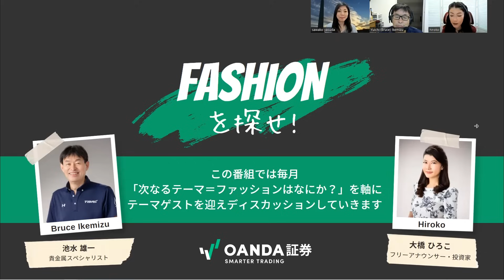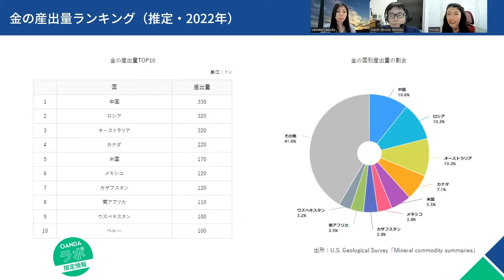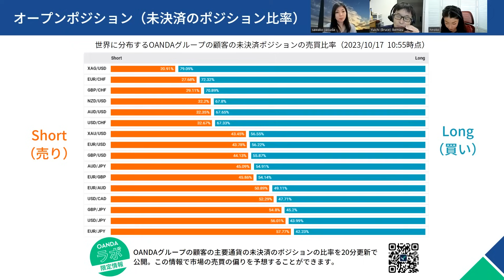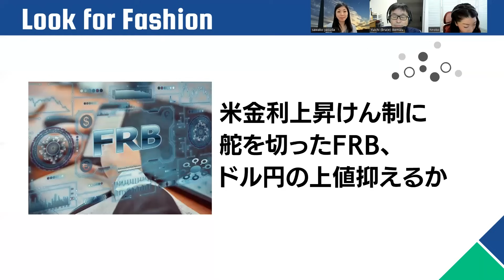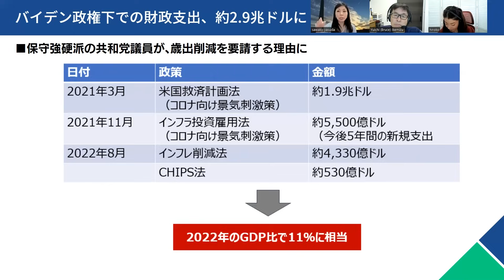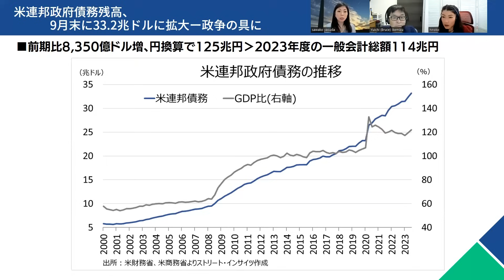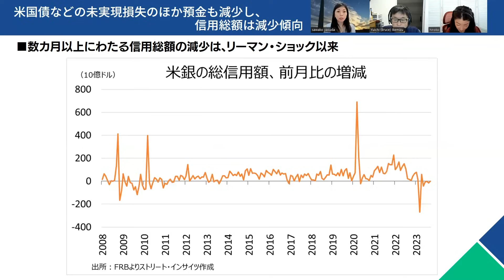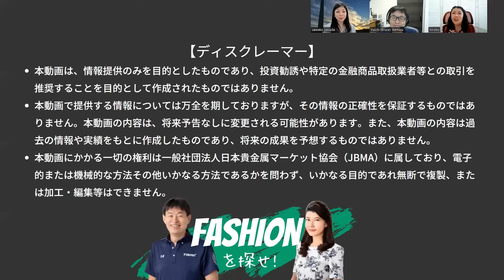【米金利上昇けん制に舵を切ったFRB】ドル円の上値抑えるか（ストリート・インサイツ代表 安田佐和子さん）－ファッションを探せ！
ファッションを探せ！この番組では、「次なるテーマ＝ファッションはなにか？」を軸に、メインコメンテータの池水雄一（貴金属スペシャリスト）・大橋ひろこ（フリーアナウンサー/投資家）に加え、各回のテーマゲストをお迎えしディスカッションしていきます。

今回のゲストはストリート・インサイツ代表取締役/経済アナリストの安田佐和子さんをお招きし、「ドル円の上値抑えるか」と題して、FRBの金融政策の動向から、為替市場の今後について、次なるテーマを探していきます。

※ネット環境の影響にて、一部聞き取りにくい部分がございます。予めご了承ください。

▼なるほど投資フェス2023（東京・両国）

開催日：2023年11月23日（木・祝）
開催時間：11：40〜17：00（開場11：00）

リアル＆オンデマンドのハイブリッド開催となります。
詳細は特設ページよりご確認ください。

マーケットを多角的に分析する独自ツールが満載。
FX・CFD・株価指数など総合的な情報取得に。
無料で利用できるツールも多数取り揃えています。

・貴金属（金、銀、銅、プラチナ、パラジウム）の産出量ランキング

・OANDAオープンポジション（未決済ポジションの比率）

00:00　オープニングトーク
01:35　マーケットウォッチ
12:39　米金利上昇けん制に舵を切ったFRB、ドル円の上値抑えるか
12:54　9月FOMC、24年末のFF金利予想中央値を5.1%へ上方修正
14:33　FOMC参加者、金利上昇許容姿勢から転換
15:29　バイデン政権下での財政支出、約2.9兆ドルに
16:40　米財務省の現金保有高は米債務上限到達で急減した後、回復
17:08　6月の米債務上限凍結の合意を受け、米国債を増発
18:44　米国債の利払い負担、金利上昇もあって増大
19:15　米連邦政府債務残高、9月末に33.2兆ドルに拡大ー政争の具に
20:45　米銀の未実現損失は高止まり
22:10　米国債などの未実現損失のほか預金も減少し、信用総額は減少傾向
23:17　クレジットカードの貸倒償却率、金利上昇で悪化
25:51　米利上げ打ち止め観測から、ドル円の上昇にブレーキか

この番組はOANDA証券株式会社の提供でお届けします。

安田佐和子（やすだ・さわこ）さん
ストリート・インサイツ代表取締役
経済アナリスト

世界各国の中銀政策およびマクロ経済担当の為替ライターの経験を経て、2005年からニューヨークに拠点を移し、金融・経済の最前線、ウォール街で取材活動に従事する傍ら、自身のブログ「My Big Apple NY」で商業活動、都市開発、カルチャーなど現地ならではの情報も配信。2015年に帰国、三井物産戦略研究所にて北米経済担当の研究員、双日総合研究所で米国政治経済や経済安全保障などの研究員を経て、現職。 NHK「日曜討論」、テレビ東京「モーニング・サテライトなどのTV番組に出演し、日経CNBCやラジオNIKKEIでコメンテーターを務める。その他、メディアでコラムも執筆中。

音源利用：DOVA-SYNDROME、音読さん